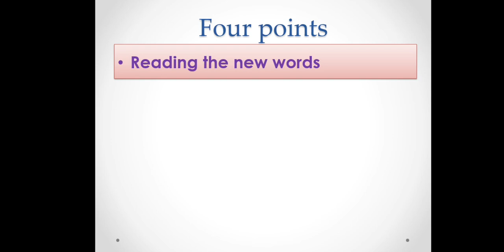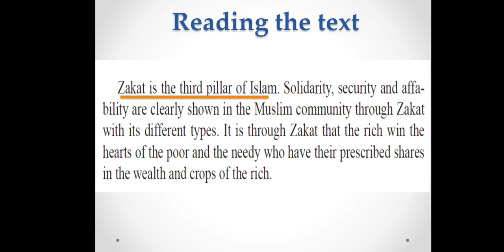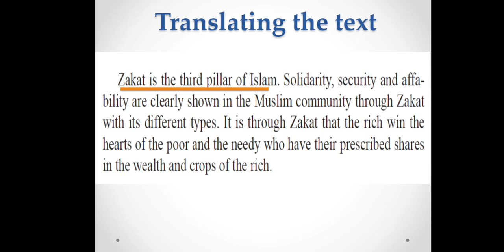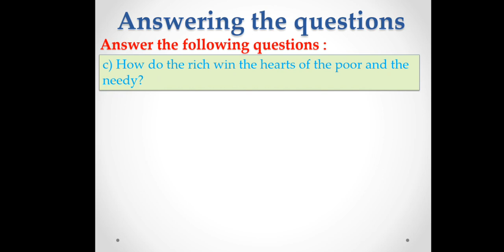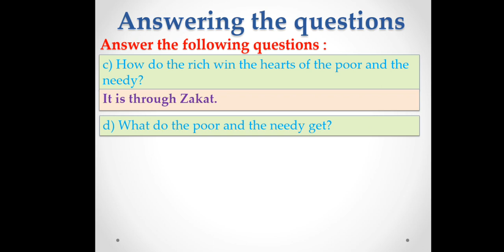07 Islamic Selections U 3 Part A مختارات اسلامية الوحدة الثالثة الزكاة الصف الاول الثانوى الازهرى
07 Islamic Selections U 3 Part A مختارات اسلامية الوحدة الثالثة الزكاة  الصف الاول الثانوى الازهرى
القناة بها
امتحانات الكترونية
3 ثانوى ازهر (اسلامك سلكشن حاليا)